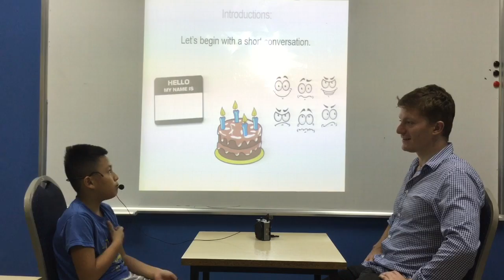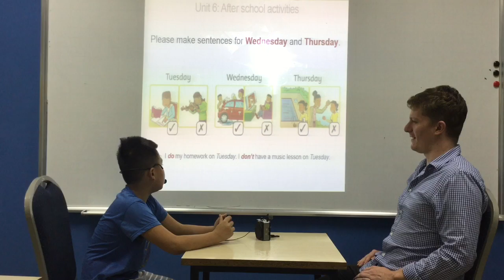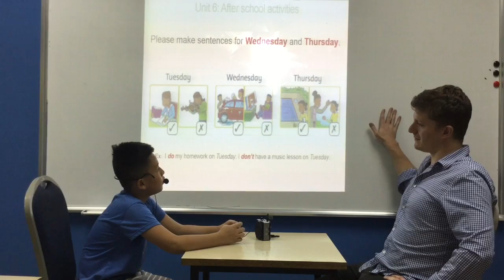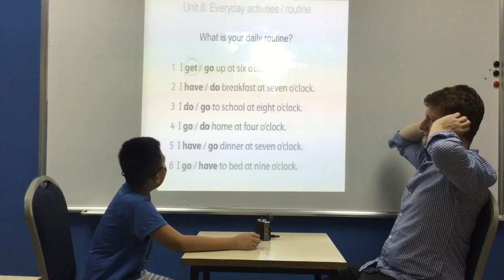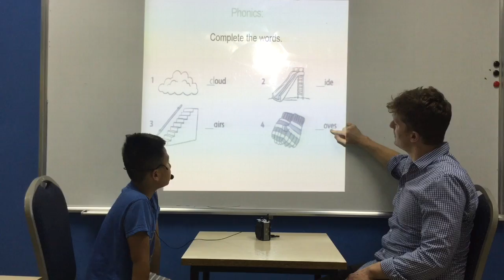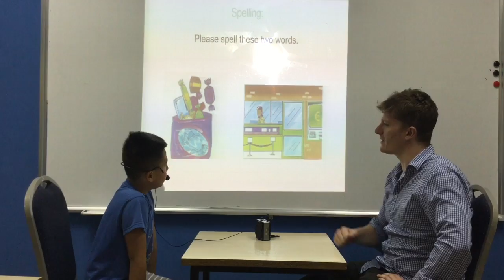CEC Ngoc Khanh - Minh Duc - English Smart 2P - Video test 2, Test in Sep, 2018